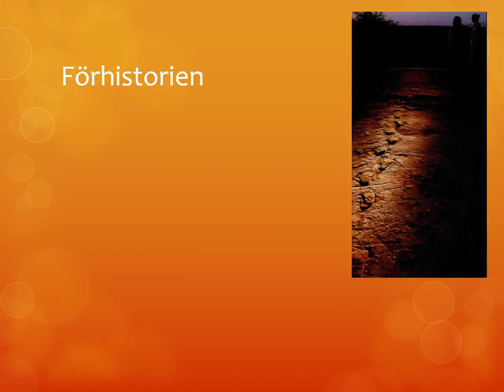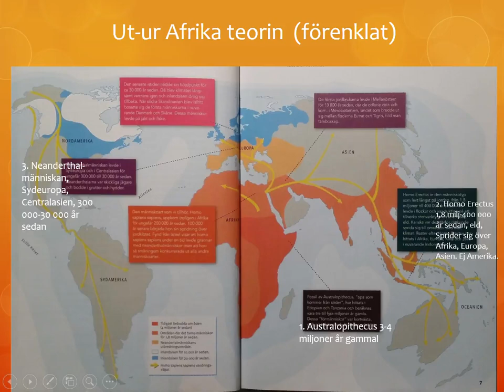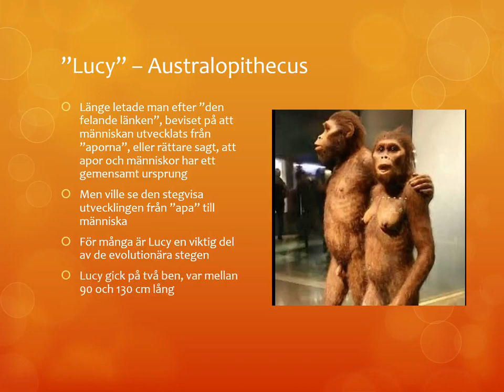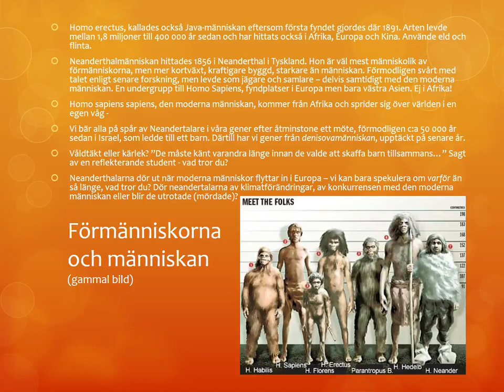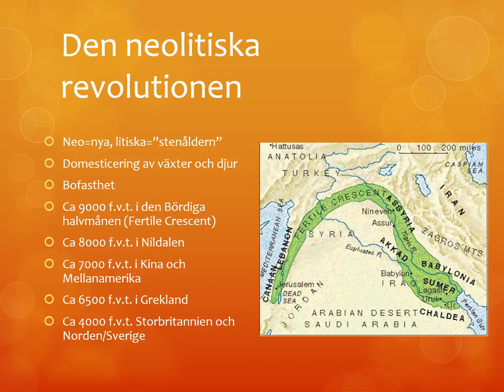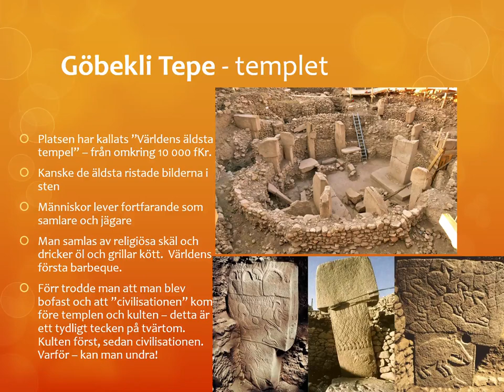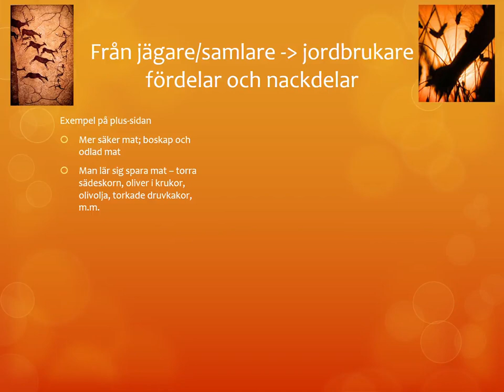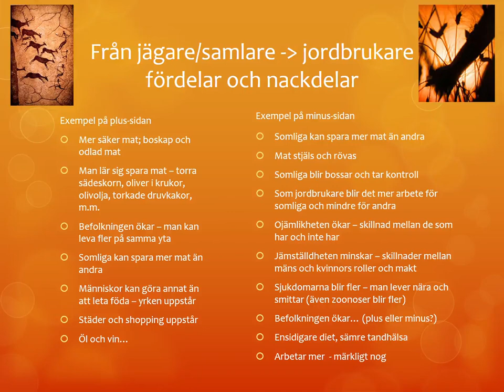Film 3.1 Pp 1 Förhistorien Del 1